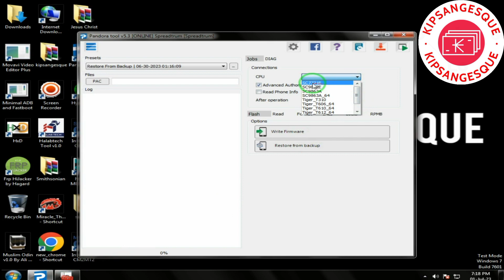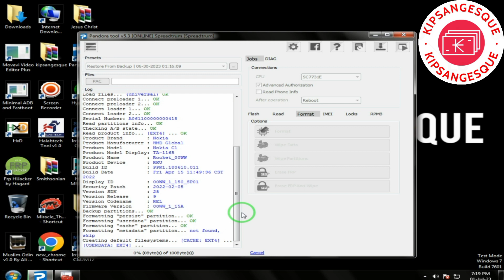Nokia TA-1165 Pattern Lock Reset